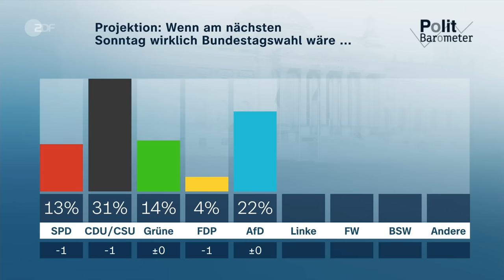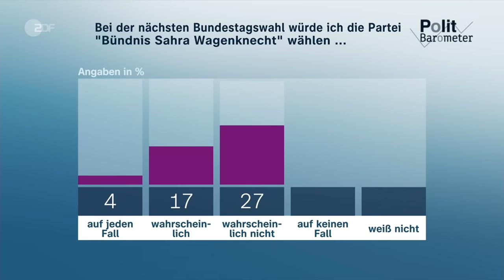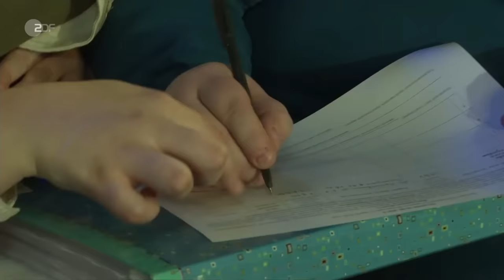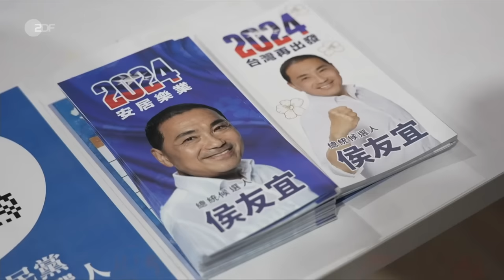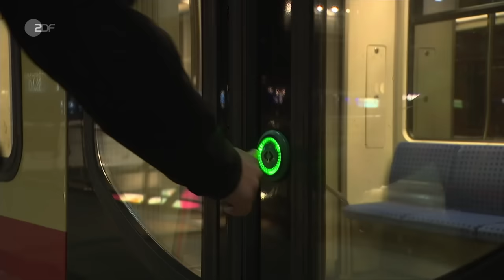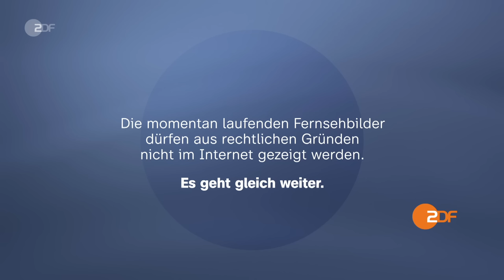heute 19:00 Uhr 12.01.24 Militärschläge gegen Huthi, rechtsextremes Treffen, GDL-Streik (english)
Die USA und Großbritannien haben mit der Unterstützung Verbündeter "erfolgreich" Stellungen der vom Iran unterstützten Huthi-Rebellen im Jemen angegriffen. AfD-Politiker sollen im November an einem Treffen mit dem bekanntesten Vertreter der rechtsextremen Identitären Bewegung, Martin Sellner, teilgenommen haben. Aus der CDU sollen zwei nordrhein-westfälische Mitglieder des parteinahen Vereins Werteunion teilgenommen haben. Und: Nach drei Tagen ist der Streik der Lokführergewerkschaft GdL beendet. Diese und weitere Nachrichten des Tages in den ZDFheute Nachrichten um 19 Uhr.

English Subtitles
Today's topics: Airstrikes against Houthi rebels; CDU members met with the far-right; A challenger for Putin; more news, including sports and the weather.

00:00 Vorspann

00:54 Luftschläge gegen Huthi-Rebellen
Mit Luftschlägen haben die USA und Großbritannien auf die Attacken der Huthi-Rebellen auf Schiffe im Roten Meer reagiert. Diese wollen jedoch weiter Handelsschiffe angreifen.

03:10 Huthi-Attacken bedrohen den Welthandel
Die Attacken der Huthi-Miliz auf Schiffe im Roten Meer sorgen für Lieferengpässe. Denn Handelsschiffe müssen Umwege fahren und verlieren so wertvolle Zeit.

05:58 CDU-Mitglieder trafen sich mit Rechten
An dem AfD-Treffen mit Rechtsextremen in Potsdam sollen auch Politiker der CDU teilgenommen haben. Gegen ein Mitglied hat die CDU nun ein Parteiausschlussverfahren eingeleitet.

08:07 ZDF-Politbarometer zu "Bündnis Wagenknecht"
Die neugegründete Partei "Bündnis Sahra Wagenknecht" kommt in der Sonntagsfrage auf vier Prozent. Doch das Potenzial der Partei dürfte größer sein.

10:33 Herausforderer für Putin
Ein Sieg Putins bei der Präsidentschaftswahl in Russland gilt als sicher. Doch einer der Kritiker des Krieges in der Ukraine, Boris Nadeschdin, will trotz geringer Chancen antreten.

12:54 Taiwan: Wahl unter Chinas Schatten
Morgen finden in Taiwan die Präsidentschaftswahlen statt. Wichtigstes Thema ist der Umgang mit dem übermächtigen Nachbarn China, der den Inselstaat als abtrünnige Provinz sieht.

14:59 GdL-Streik beendet
Nach drei Tagen ist der Streik der Lokführergewerkschaft GDL beendet. Doch eine Einigung ist nicht in Sicht und so droht GDL-Chef Weselsky mit den nächsten Streiks.